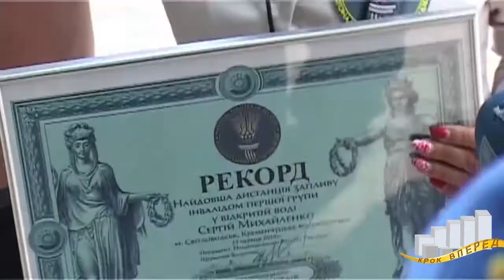З Новим роком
Громадська Організація "Інформаційно-ресурсний центр "Крок вперед" та дитячо-юнацька передача MIXBOOM вітаємо всіх з Новим Роком!!!
Дякуємо дітям та батькам, які взяли участь в зйомках наших передач!
Дякуємо всім зіркам та успішним людям: співакам, письменникам, композиторам, акторам, режисерам, танцюристам, продюсерам, спортсменам, політикам, бізнесменам, керівникам та інші, за досвід, яким Ви ділилися з нами на протязі року!
Дякуємо за допомогу в організації зйомок VA Creative Prodution, Dream School, Paradiz, ОНБУ Бібліотека ім. Чижевського, Кофе Хауз Україна, Чайхона Базар, L`Kafa!
Дякуємо всім партнерам, які запрошували MIXBOOM на цікаві заходи!
Дякуємо Надії Тиндюк та Марії Сологуб за рубрику "Англійська для дітей"